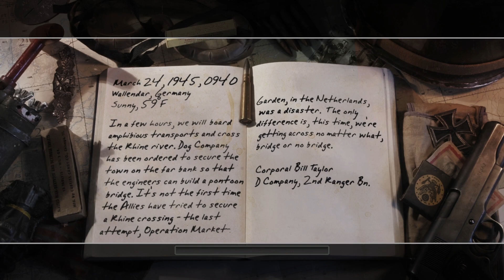Crossing the Rhine | Call of Duty 2 Part 25 | HD Textures Mod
The Crossing Point, also known as Crossing the Rhine, is the twenty-seventh and last level in Call of Duty 2.

Journal Entry

March 24, 1944, 0940 hrs
Wallendar, Germany
Sunny, 59 "degrees" F

In a few hours, we will board amphibious transports and cross the Rhine river. Dog Company has been ordered to secure the town on the far bank so that the engineers can build a pontoon bridge. It's not the first time the Allies have tried to secure a Rhine crossing - the last attempt, Operation Market Garden, in the Netherlands, was a disaster. The only difference is, this time, we're getting across no matter what, bridge or no bridge.

Corporal Bill Taylor
D Company, 2nd Ranger Bn.